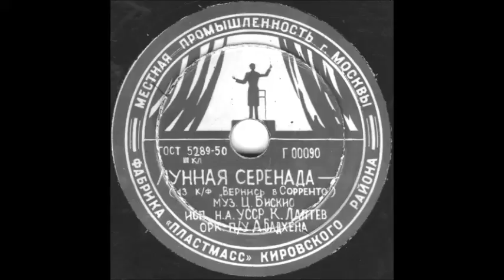ЛУННАЯ СЕРЕНАДА (из к/ф «Вернись в Сорренто») исп. К. Лаптев грампластинка запись 00090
ЛУННАЯ СЕРЕНАДА (из к/ф «Вернись в Сорренто»), муз. Ц. Биксио, исп. н.а. УССР К. Лаптев, орк. п/у А. Бадхена